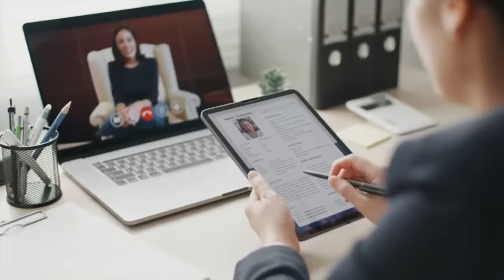2024 – And Now For Some Good News with Pam Gregory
With so much chaos and negative news filling the headlines, it’s not easy to keep our eyes on the bigger picture of where humanity is heading. We all know that distraction can be a powerful weapon in the hands of those with vested interests in fomenting fear, anxiety, and destablization. But let’s not forget that humanity IS evolving. So, if you’re interested in pulling back the distraction curtain to see what it’s been veiling, here’s some good news:

Astrologer PAM GREGORY will be joining Sandie on What is Going Om this week to shine a light on the positive things we’ve been overlooking and remind us that humanity is evolving, new realities are emerging, and if we open our eyes, redirect our attention, rise above the noise, and place our energies and intention on co-creating unity, we can birth a new world together.

Sign up free for Sandie Sedgbeer’s NO BS Spiritual Book Club Newsletter – save money, get the best spiritual book recommendations from the leading new thought speakers, authors, and teachers you trust, and never miss a live streaming episode

This episode was live-streamed through the OMTimes Radio & TV Network.